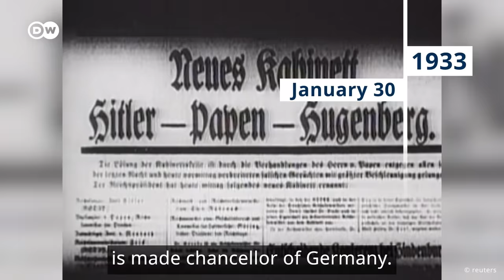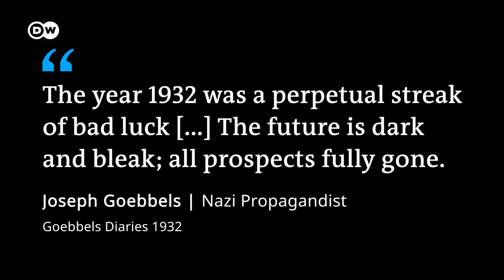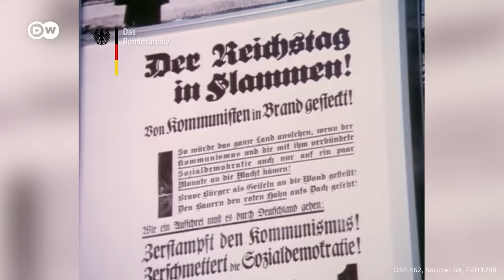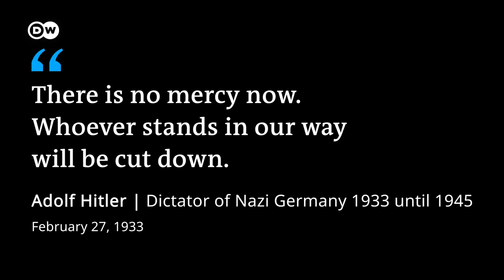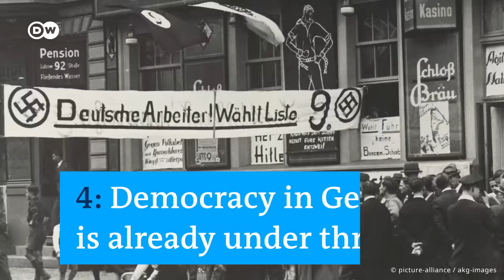5 Reasons Why Adolf Hitler Gained Absolute Power | History Stories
The Holocaust and World War II may have their beginnings in this very act: On January 30, 1933, Adolf Hitler, leader of the National Socialist German Workers' Party (NSDAP), was appointed German chancellor by the 85-year-old president, Paul von Hindenburg. The Nazis seized the opportunity and managed to transform the democratic Weimar Republic (1918 – 1933) into a dictatorship within a few months. On this episode of History Stories we explore five surprising reasons why the Nazis succeeded in doing so:

00:00 Intro
00:16 Reason 1: Brutal minority
02:51 Reason 2: Hitler is underestimated
05:30 Reason 3: Sheer luck and ruthlessness
07:00 Reason 4: Democracy in Germany is already under threat.
08:27 Reason 5: Propaganda.

Report: Maximilian Modler
Commissioning Editor: Ricarda Otte